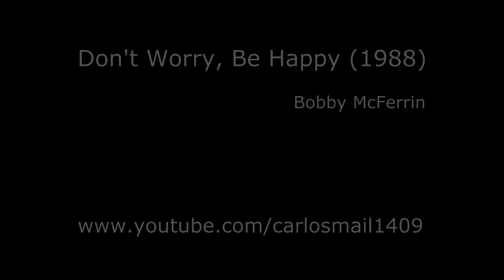Don't Worry Be Happy - Step by step song recording (Carlos Souza)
How to sing the Bobby McFerrin's song "Don't Worry, Be Happy", step by step. Lot of things to improve, but it is just to give you an idea of a real music production. Enjoy it !!!